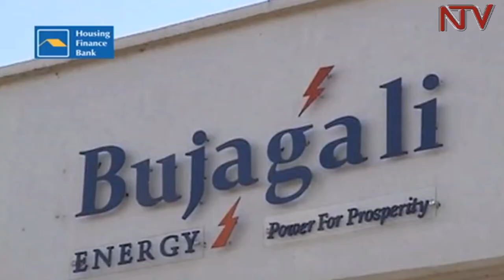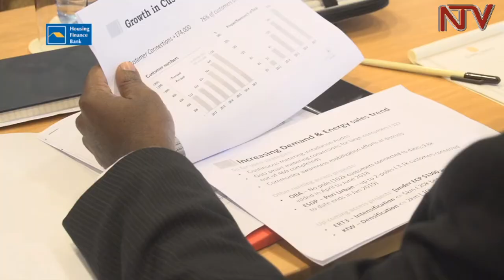Bujagali debt restructuring to lower electricity prices - Lokeris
The restructuring of the 1.9 Trillion shillings debt for Bujagali owed to international lenders, could be completed in the next two weeks, according to the Ministry of Energy.

State Minister of Mineral Development Peter Lokeris, says the waiver of nearly 40 Billion shillings in Income Tax of  Bujagali, effective 01st July, will help set the pace for lower industrial power tariff from the current $13 Cents of a dollar to about $8 Cents